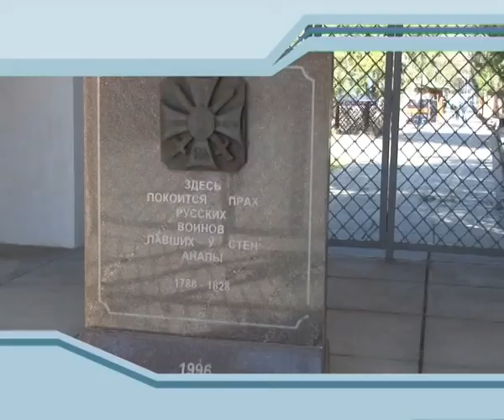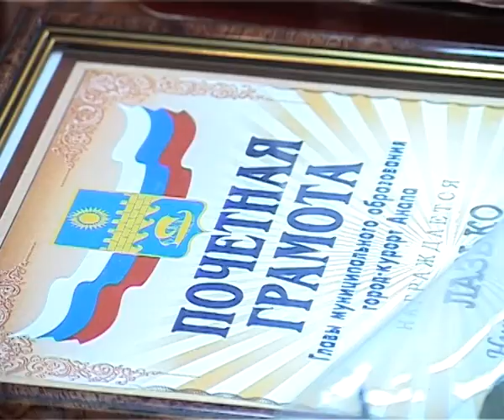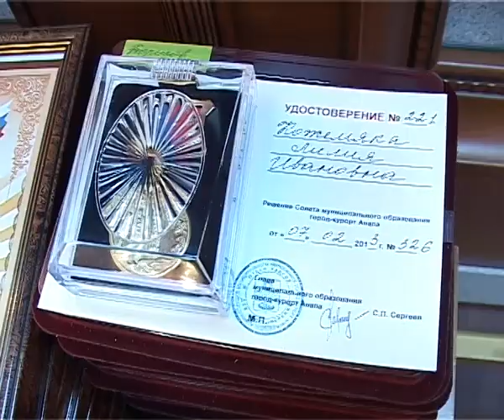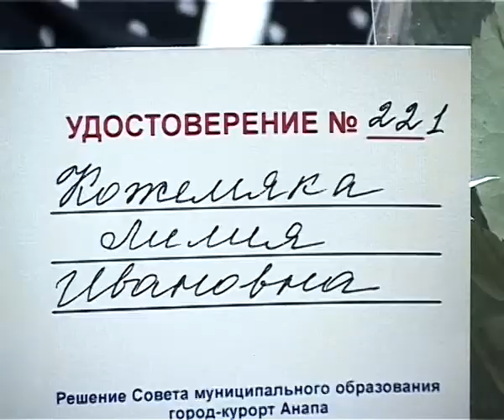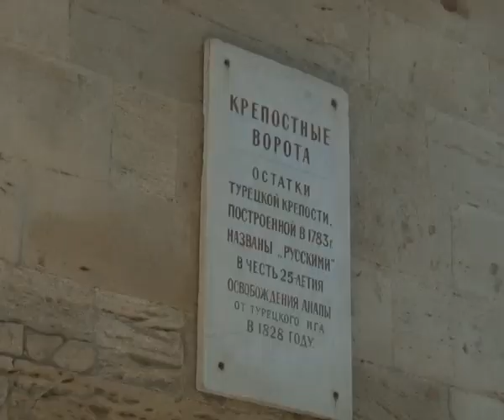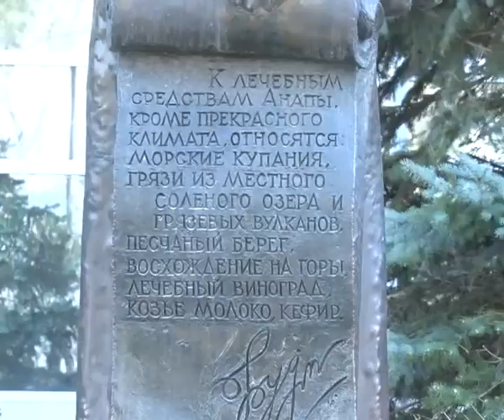Новости "Анапа Регион" от 18 апреля 2013 года